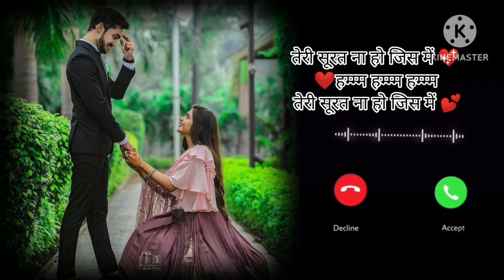अगर तुम मिल जाओ ज़माना छोड़ देंगे हम New song ringtone#ringtone New best ringtone#loveringtone2023 💖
बिना तेरे कोई दिलकश नज़ारा  ringtone
हम ना देखेंगे तुम्हें ना हो पसंद  ringtone
उसको दोबारा हम ringtone
ना देखेंगे तेरी सूरत ना हो  ringtone
 जिस में हम्म्म हम्म्म हम्म्म  ringtone
तेरी सूरत ना हो जिस में वो  ringtone
शिशा तोड़ देंगे हम ringtone
 अगर तुम मिल जाओ ज़माना छोड़ देंगे हम ringtone